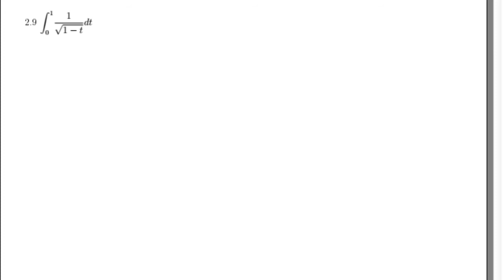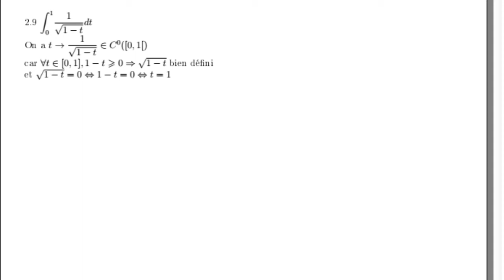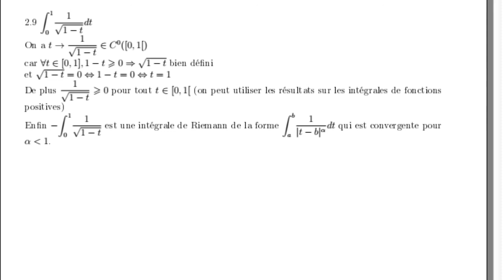Chapitre 13 exercice 2.9 Cas particulier d'une intégrale de Riemann